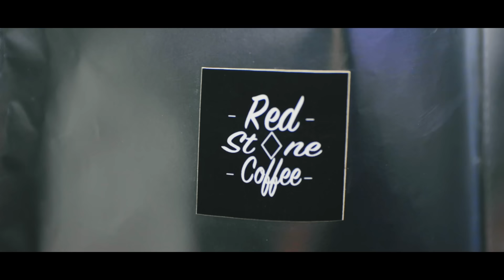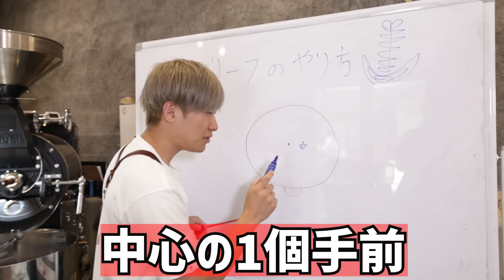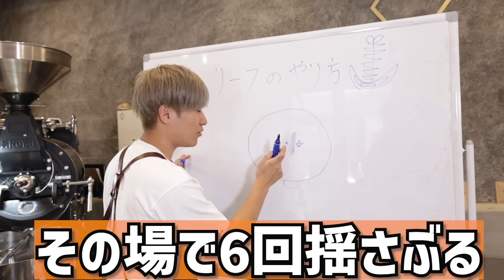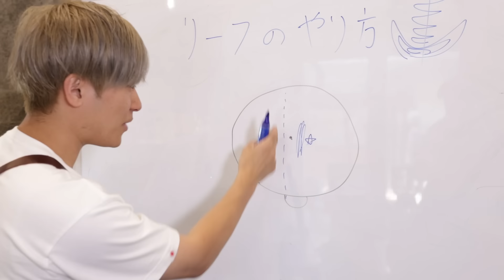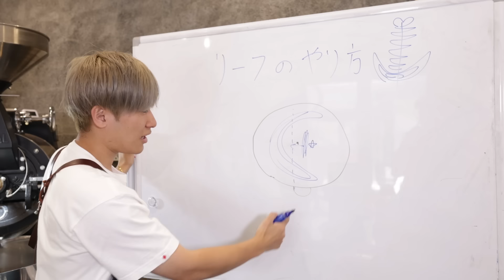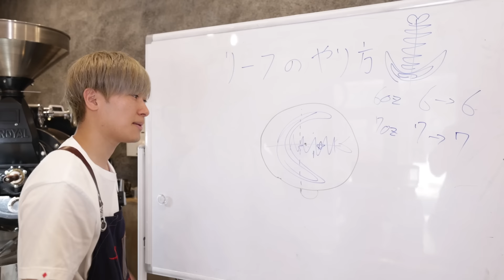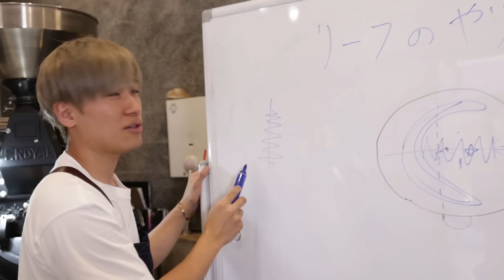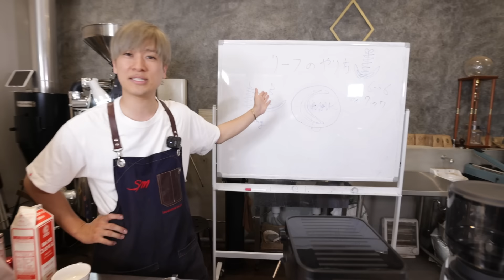【リーフのやり方：1対1の法則】 家庭用マシンでのリーフのやり方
☕️Lesson1は基本のハートはこちらから

☕️Lesson2は基本の押し込みチューリップはこちらから

本日使用した豆(イタリアーノブレンド)

ラテアートを思う存分練習したい人の豆（1kg）

珈琲の問い合わせ、お仕事依頼、コラボ依頼、店紹介依頼
♢レッドストーンコーヒーのInstagram